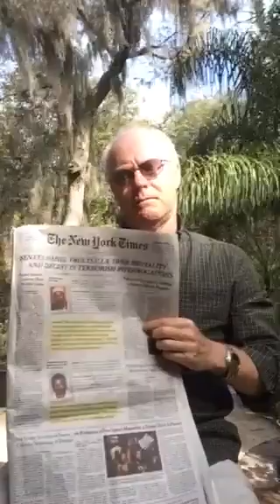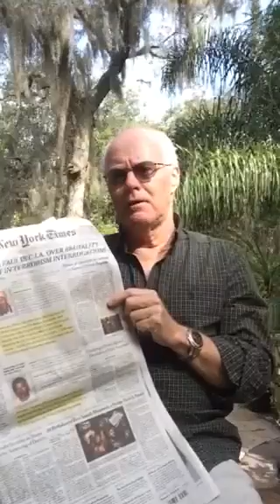All the leftie news that's fit to print...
The New York Tripe... It makes the Guardian on the Yarra look almost balanced. Well, actually, I suppose that's going a bit too far...